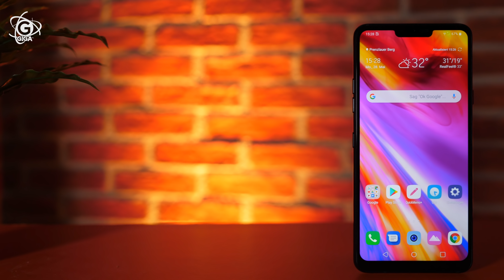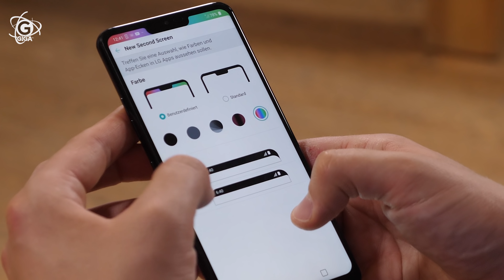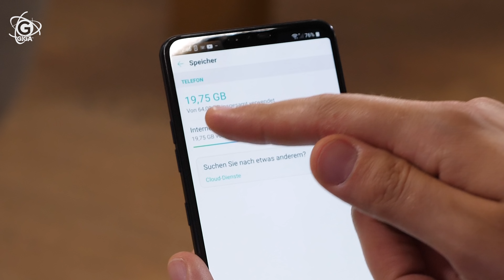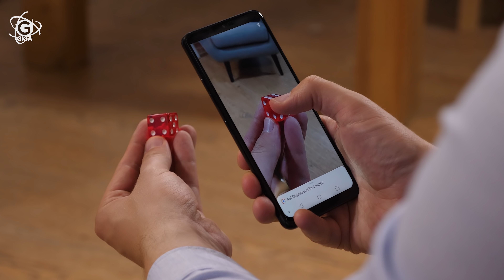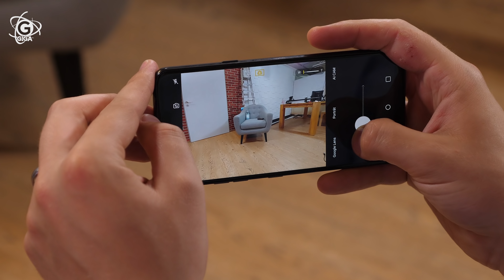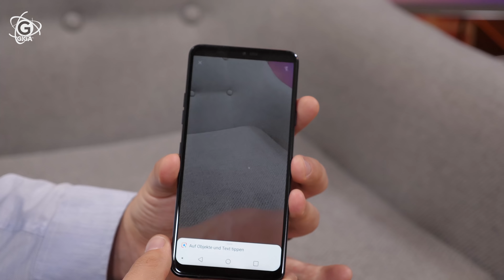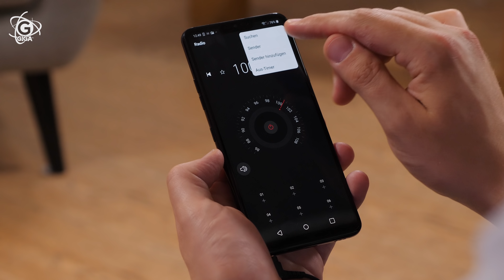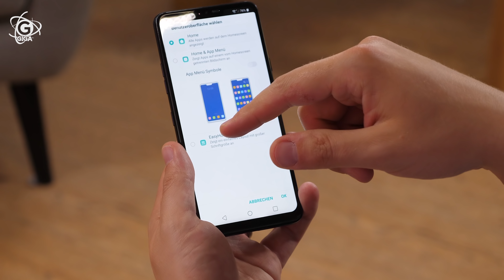LG G7 ThinQ im Hands-On (deutsch): Sauhübsch, sauhell und sauviele Features - GIGA.DE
LG G7 ThinQ Hands-On Deutsch - „Life is Good“ sangen einst die Wiener Sängerknaben, das Geträller verewigte LG als Standardklingelton im G2. Diese geschmackliche Herausforderung war nur eine der bizarren Entscheidungen, die LG in der Geschichte seiner Flaggschiffreihe traft. Doch die G-Serie natürlich auch Maßstäbe gesetzt: Wireless Charging zum Beispiel. Und das neueste Modell in der Serie, das LG G7 ThinQ? Schaut auf den ersten Blick so aus, als ob es überzeugen könnte. Viele (mehr oder minder) sinnvolle Features, ein knallhelles Display und ein hübsches Äußeres lassen auf ein gelungenes Topmodell schließen. Doch seht selbst.